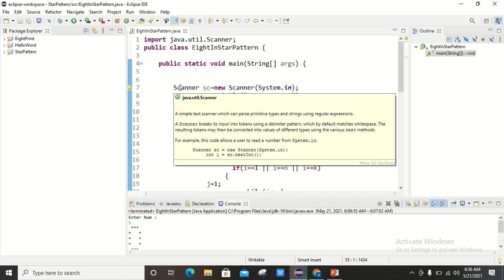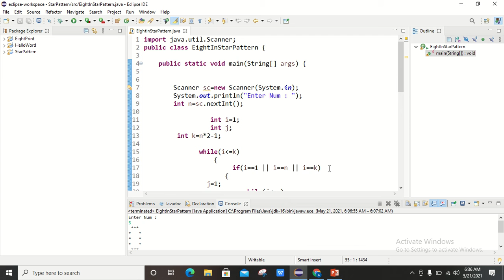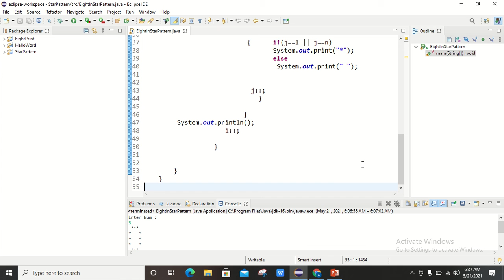program to print ‘8’ as a star pattern using while loop.-18294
Write a program to print ‘8’ as a star pattern using while loop. Enter a
number by user to know the outer loop limit.